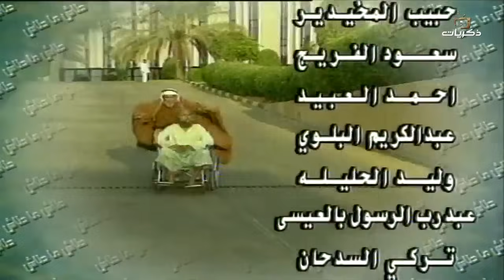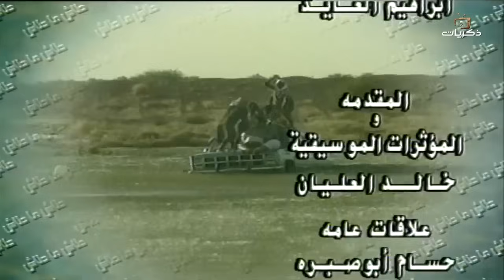مسلسل طاش ما طاش حلقة بعنوان: عيد الضحية